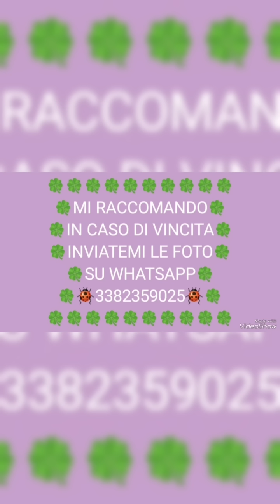IN LIVE 🍀 🐞 🍀 IN CASSA 💰💰💰 + AGGIORNAMENTO PER L'ESTRAZIONE DI VENERDÌ 30 AGOSTO 2024 💪💯🎯